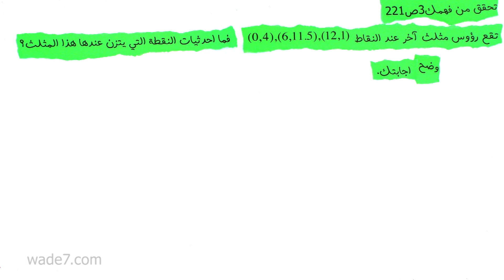تحقق من فهمك3